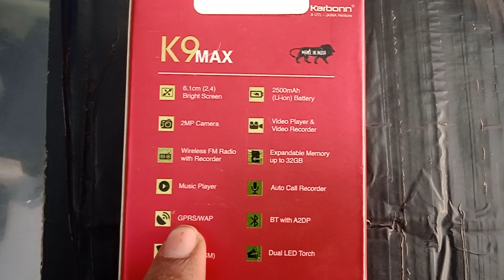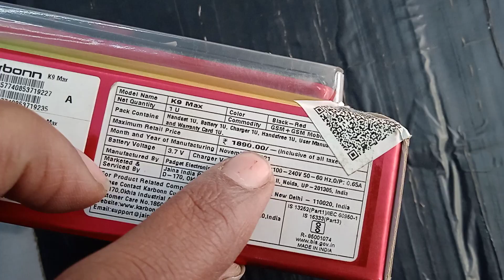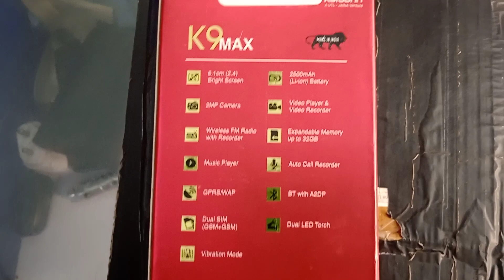new launch | Karbonn K9 Max unboxing and review | basic feature phone | keypad phone battery Jyada